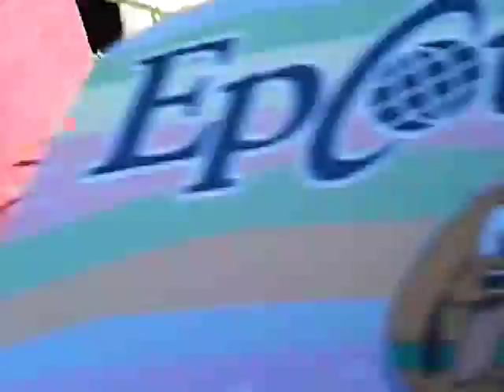China egg Donald